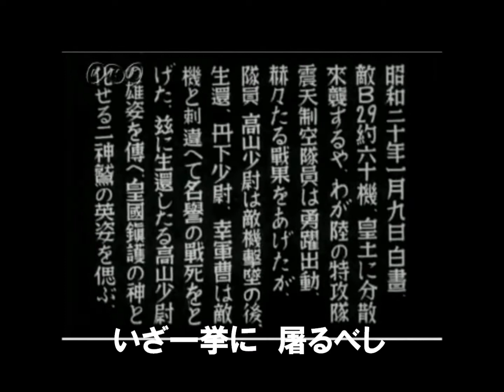決戦の秋は来れり（カラオケ・起て一億の夕べ放送入り）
ＡＲＡＭＡＫＩ5さんご評価・御指摘お願いします。